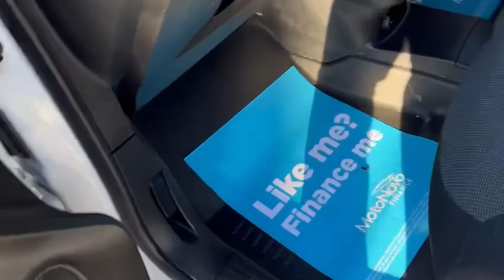Citroen Berlingo CA70HGM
￼650 Enterprise 1.5 Blue HDi L1

23,000 miles, A/C & Parking Sensors

£14,490 + VAT